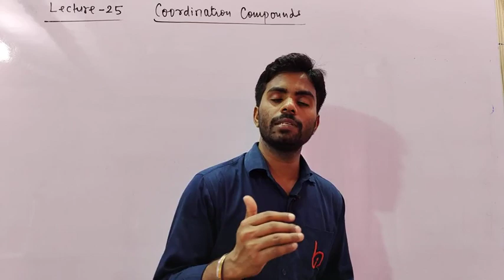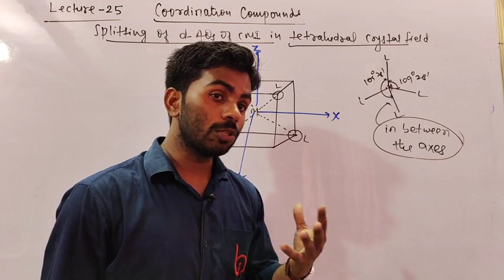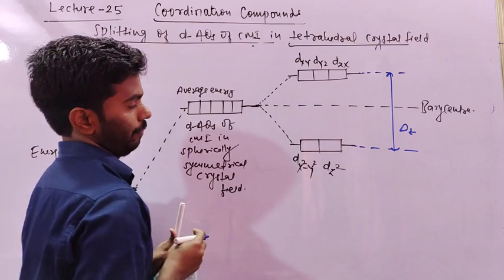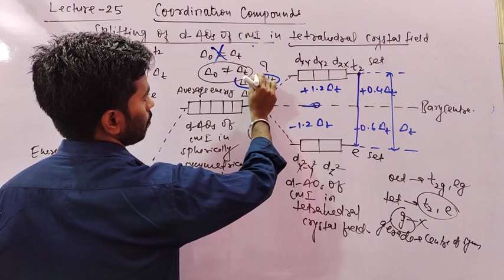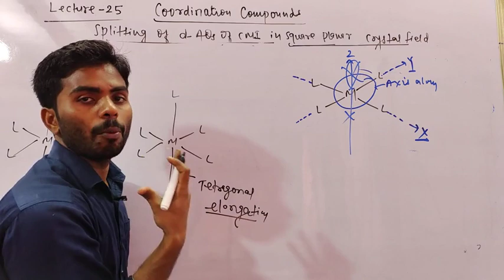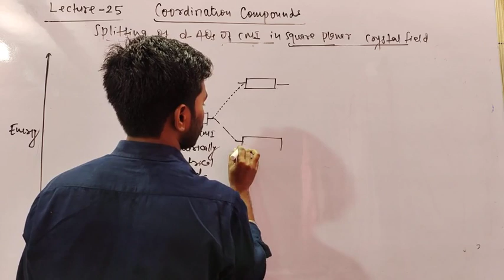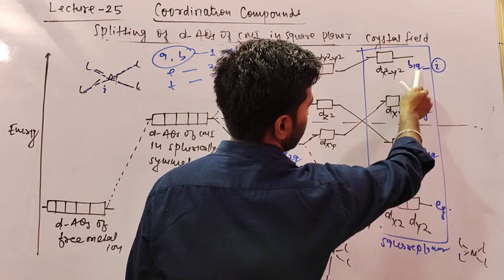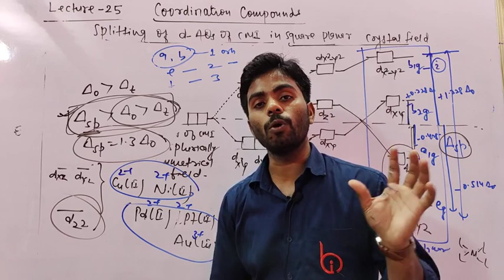CO - ORDINATION COMPOUNDS (25) BY PRAWESH KUMAR